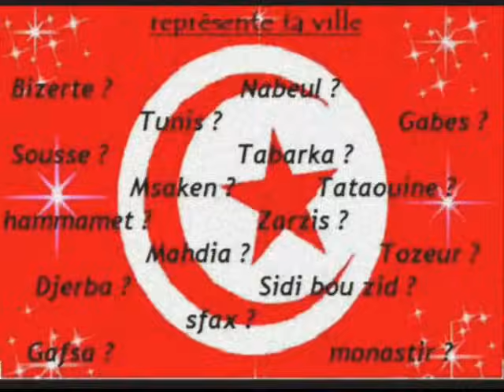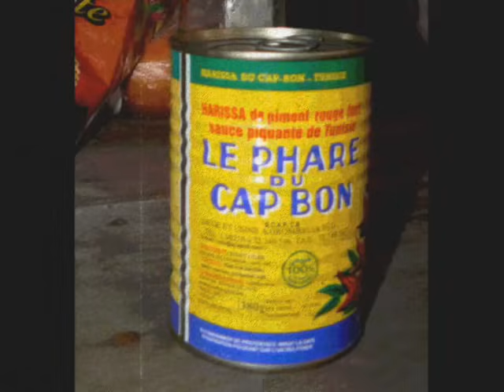Mezoued / Gasba - Douga Douga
Douga Douga Douga 7ata el beb idar